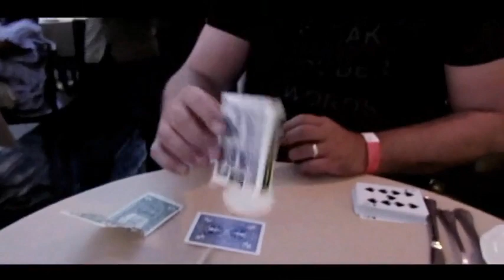Saturn Magic -NO BLINK RED (Gimmick and Online Instructions) by Mickael Chatelain - DVD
to purchase this item or view our fantastic range of other magic products